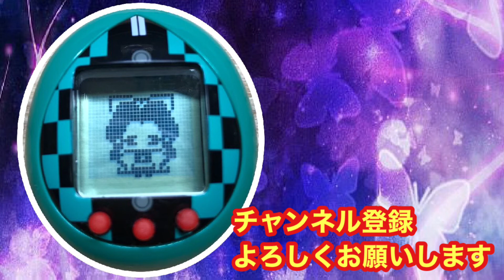【鬼滅の刃(kimetsu)】胡蝶しのぶ（こちょうしのぶ）に育ちました きめつたまごっち DemonSlayer kimetsutamagotchi 蟲の呼吸 むしのこきゅう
胡蝶しのぶに育ってから
なかなか次の隊士を育てる気になりません( *´艸｀)

こんな感じで可愛いです('ω')